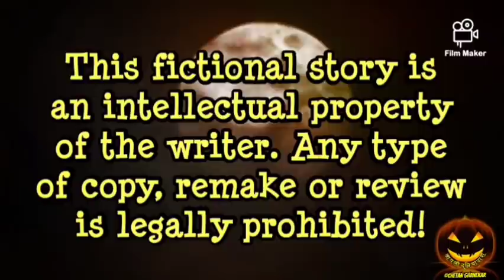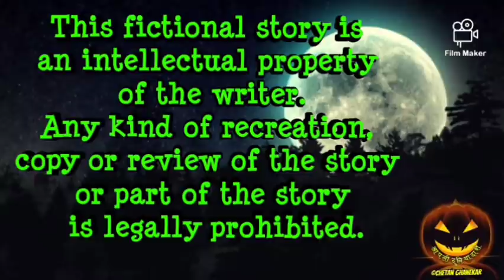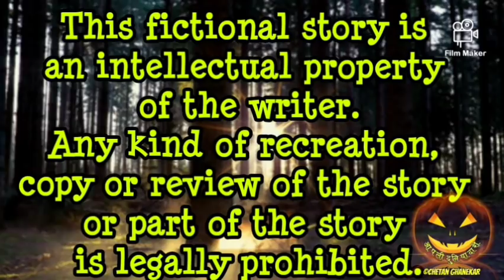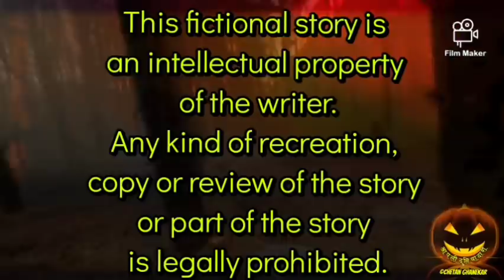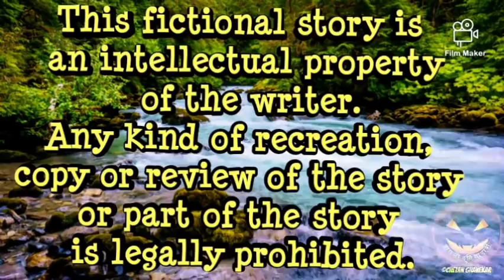एक अनाकलनीय रहस्यभेद होणार?चांदणं- एक अद्भुत रहस्यकथा!अंतिम प्रकरणासह संपूर्ण कथा|Chetan Ghanekar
मराठी भयकथांच्या जगात आपले स्वागत! एक गूढ काल्पनिक जग निर्माण करण्याचा हा प्रयत्न आपल्याला आवडेल ही अपेक्षा!

प्रस्तुत कथा ही पूर्णपणे काल्पनिक असून कोणत्याही जिवंत अथवा मृत व्यक्तींशी अथवा घटना किंवा स्थळांशी काहीही साधर्म्य आढळल्यासतो निव्वळ योगायोग समजावा!

प्रस्तुत कथा ही लेखकाची सर्जनशील मालमत्ता असून
कोणत्याही प्रकारचे पुनर्निर्माण करण्याआधी लेखी परवानगी घेणे आवश्यक!